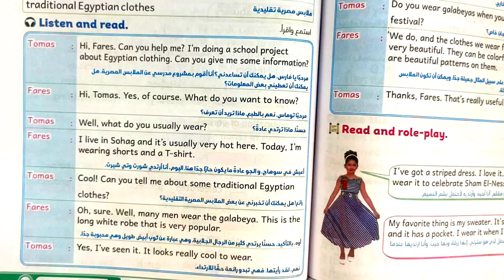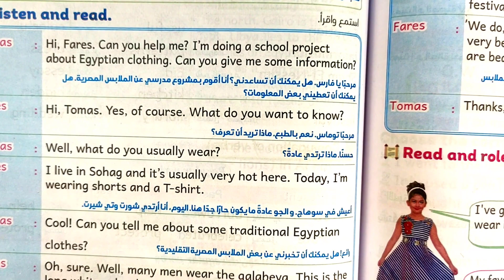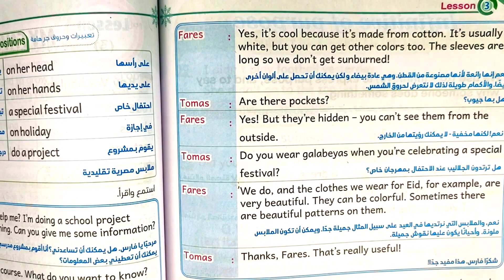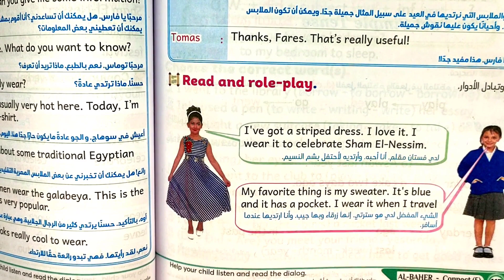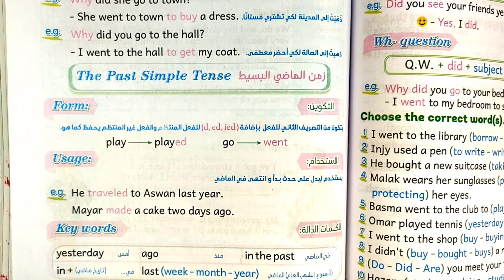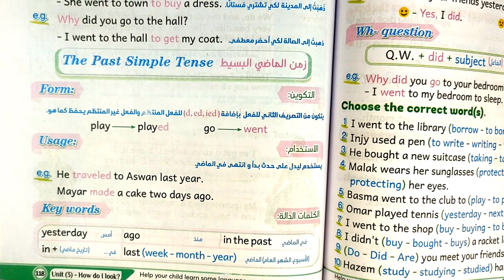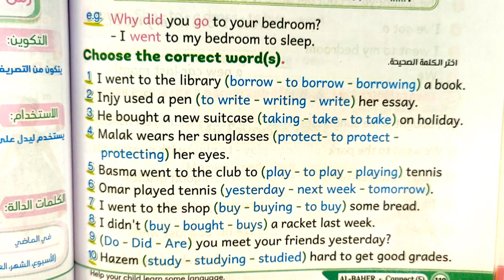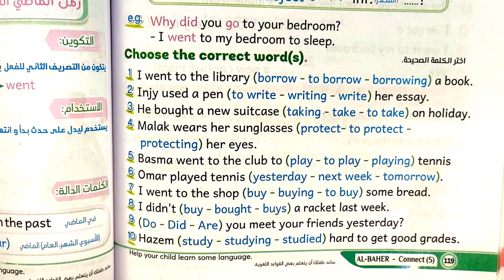الصف الخامس الابتدائي انجليزي الوحدة الثالثة الدرس الثالث الجزء الثاني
شرح منهج الصف الخامس انجليزي الجديد 2023
فيديوهات نطق الكلمات وتأسيس عام في اللغة الانجليزية تجده هنا على صفحة مستر ياسر الكيلاني التعليمية العامه
رابط صفحة الفيسبوك العامة ل: